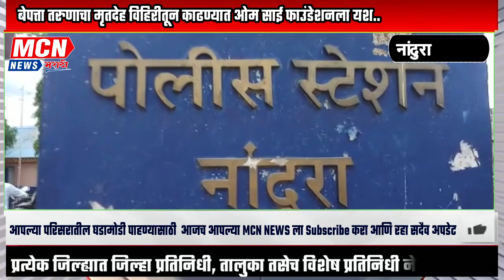बेपत्ता तरुणाचा मृतदेह विहिरीतून काढण्यात ओम साई फाउंडेशनला यश..